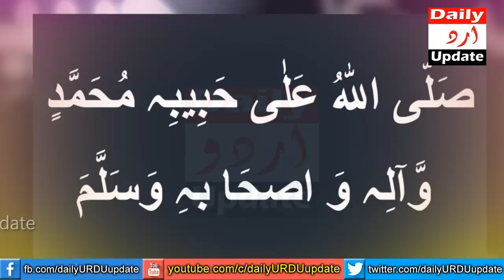Dosto Jumma Agya Hai | Namaz Ke Foran Baad Ye Amal Parh Lena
Friends, Friday (Jumma) is a very good day. On that day, all your sins are forgiven. God is very kind to His servants. Namaz ke baad ye amal zarur parh lena. All Muslims gather in their mosques to remember Allah. This day comes once a week which makes things easy for you. Today I am going to tell you a Durood which you should recite only sixty times on Friday. Your next week will be rich and you will never run out of money.